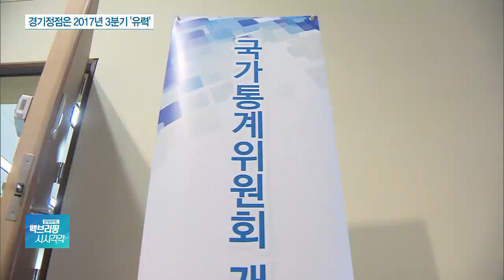언제부터 경기 하락했나…정부, ‘경기정점’ 판단 내린다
[앵커]

정부가 경제통계분과위원회를 열고 우리나라의 경기 정점이 언제였는지를 판단하기로 했습니다.

지난 6월 경기 정점이 언제인지 논의했지만, 판정을 보류한 바 있는데요.

김성현 취재기자 연결해 알아보겠습니다.

정부가 우리 경기가 언제 하강 국면에 들어섰는지 판단한다고요?

[기자]

네, 오늘 국가통계위원회는 최근 경기 순환기의 기준순환일 설정 안건을 상정하는데요.

정부가 이번에 정점으로 찍는 시점이 곧 경기가 하강 국면에 들어선 시점이 되는 겁니다.

현 경기상황을 보여주는 경기동행지수 순환변동치 기준으로는 지난 2017년 3~5월과 2017년 9월이 정점인데요.

고점이 두 개인 경우 통상 뒤에 있는 정점으로 보게 됩니다.

국내 총생산으로도 3.8% 성장했던 2017년 3분기가 정점으로 보입니다.

[앵커]

그런데 당초에는 정점이 언제였는지 먼저 정하려고 하지 않았나요?

◇백브리핑 시시각각 (월~ 금 오전 11시 30분 ~11시 50분, 앵커: 안지혜)
◇전화: 김성현 기자